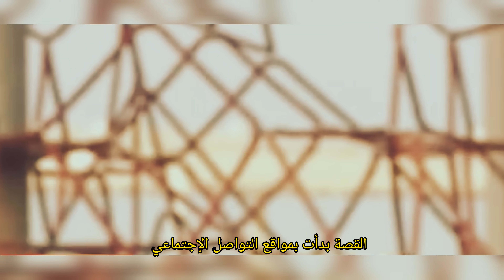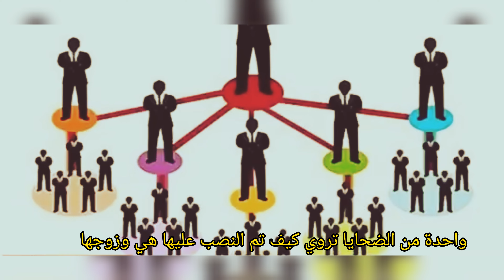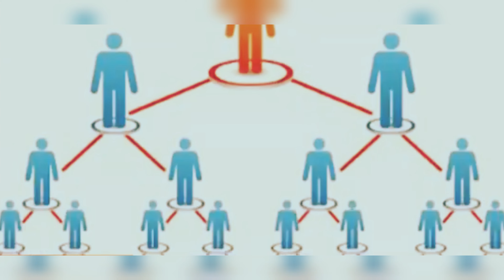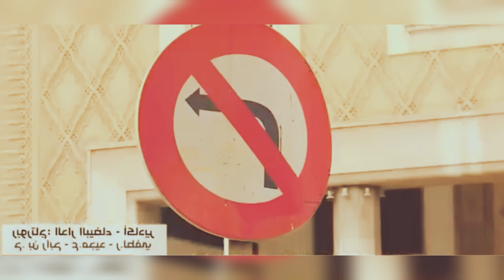شاب من أكادير ينصب على حوالي 5000 شخص في 15 مليار سنتيم ويختفي تفاصيل العملية و شهادات بعض الضحايا 😱